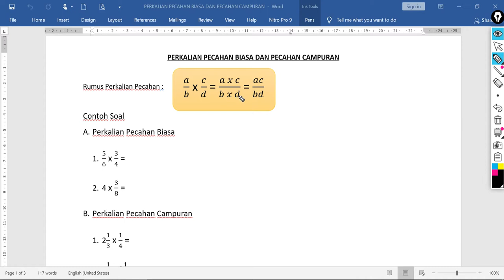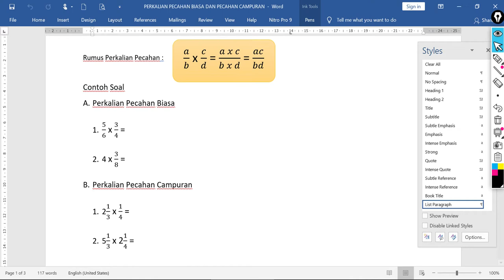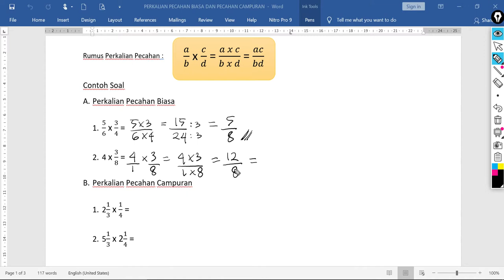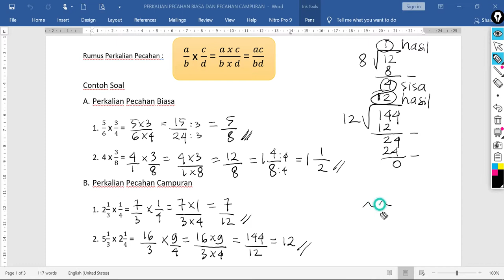Perkalian Pecahan Biasa dan Campuran | MATEMATIKA DASAR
Materi dasar perkalian pecahan pada pecahan biasa dan pecahan campuran.

Tutor: Nurlia Utami